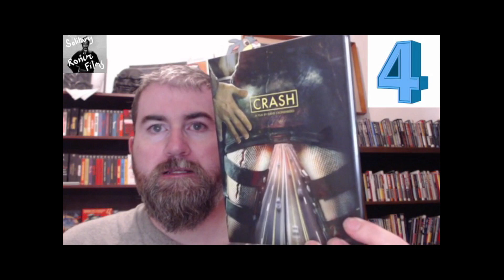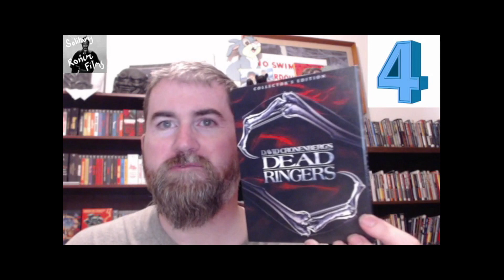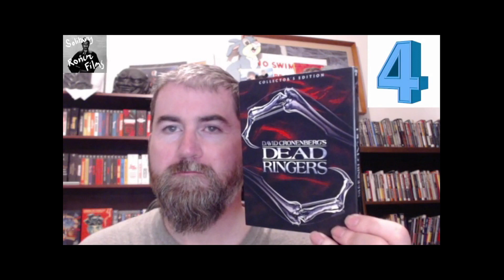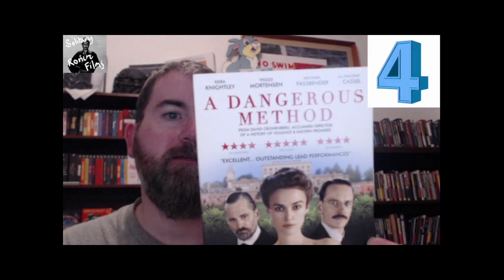1 DIRECTOR 4 FILMS: CRONENBERG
You know the score: fundamentals, favourites, gems and flounders for the wonderful David Cronenberg.